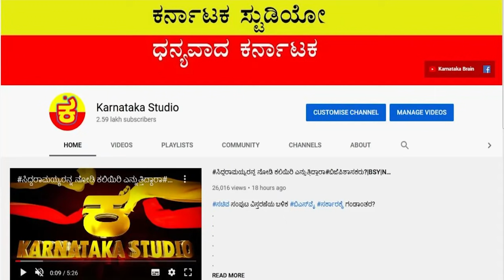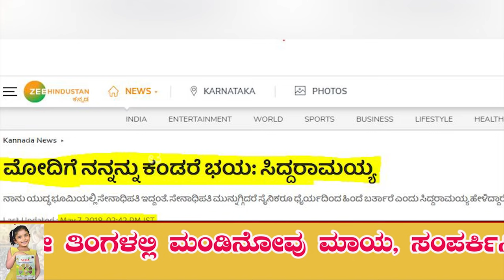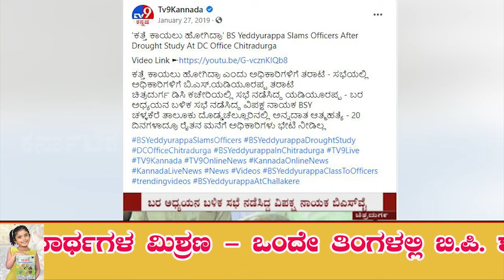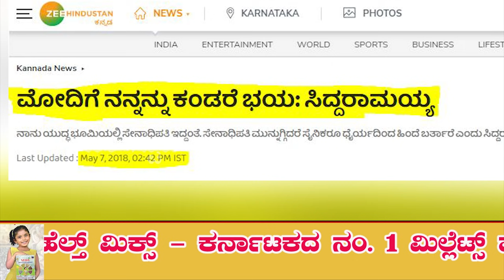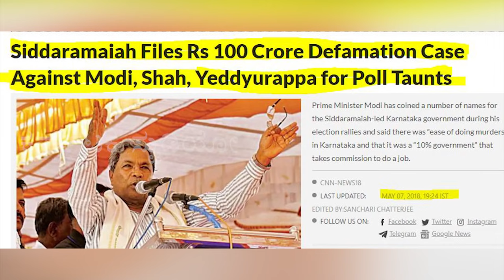ಅಂದ್ರೆ ನಡುಗ್ತಾರಾ? |SIDDARAMAIAH |MODI |BSY|PM NARENDRA MODI |AHINDA |KARNATAKA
ಸಿದ್ದು ಹೆಸರು ಎತ್ತಿದ ಕೂಡಲೇ ಸಿಎಂ ಸೈಲೆಂಟಾಗ್ತಾರಾ?

This News Analyisis Story/Report Based On Digital And Printed News Articles Content. Here Mentioned Data And Information Gathered From Books And Internet.

ಇಲ್ಲಿನ ಪ್ರತೀ ಸುದ್ದಿ, ಸಂಗತಿ, ವಿಷಯ, ವಿಚಾರ ಪತ್ರಿಕೆಗಳಲ್ಲಿ ಉಲ್ಲೇಖಿಸಿದ ವರದಿಗಳನ್ನು ಆಧರಿಸಿರುತ್ತದೆ. ಇಲ್ಲಿ ಉಲ್ಲೇಖಿಸುವ ದತ್ತಾಂಶಗಳು ಪುಸ್ತಕ ಹಾಗೂ ಅಂತರ್ಜಾಲದ ಮಾಹಿತಿಗಳ ಆಗರದಿಂದ ಹೆಕ್ಕಿ ತೆಗೆದಿದ್ದೇ ಆಗಿರುತ್ತದೆ.